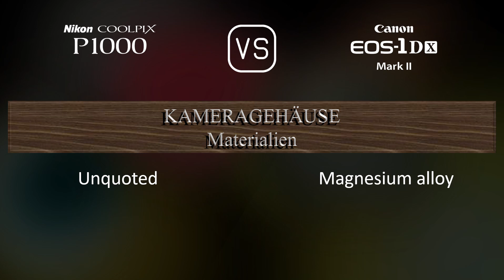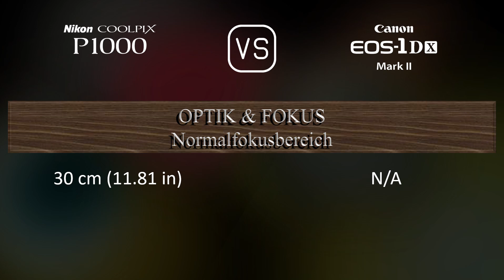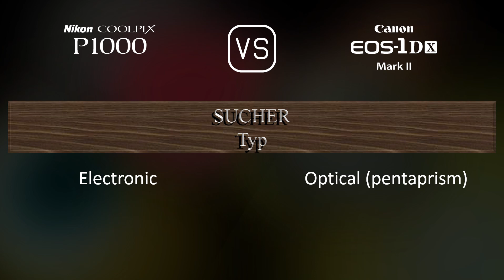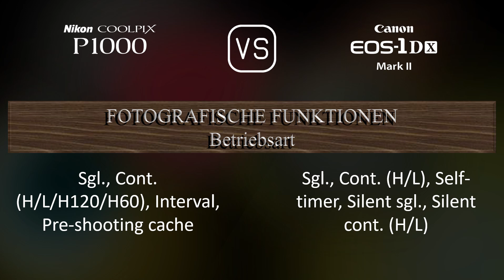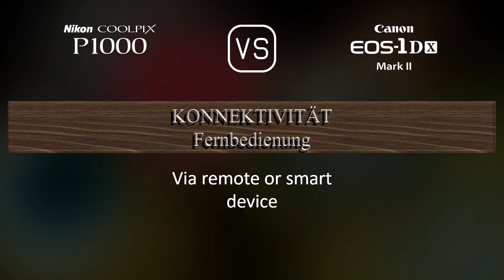Nikon COOLPIX P1000 vs. Canon EOS-1D X Mark II: Ein Vergleich der technischen Daten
Dieses Video gibt einen Überblick über die Nikon COOLPIX P1000 und die Canon EOS-1D X Mark II in einem parallelen Technikdatenvergleich (comparison of specifications). Vielen Dank fürs Zuschauen.

00:25 EINFÜHRUNG
00:33 KAMERAGEHÄUSE
00:40 BILDSENSOR
01:01 BILD
01:16 OPTIK & FOKUS
01:58 BILDSCHIRM
02:16 SUCHER
02:30 FOTOGRAFISCHE FUNKTIONEN
03:24 VIDEOGRAFISCHE FUNKTIONEN
03:38 SPEICHERUNG
03:42 KONNEKTIVITÄT
04:07 ALLGEMEINE ANGABEN
04:24 SONSTIGE FUNKTIONEN